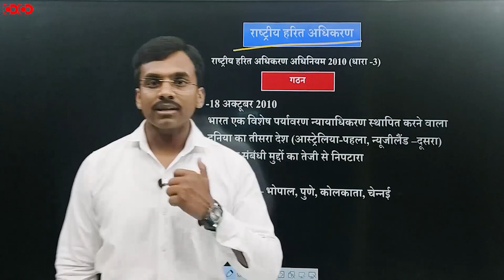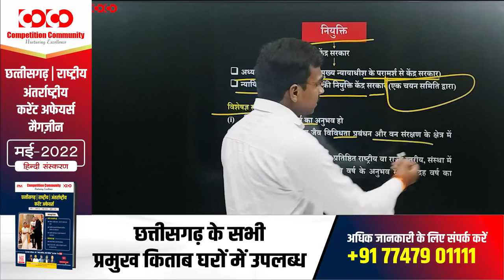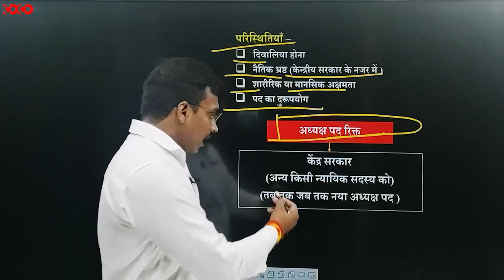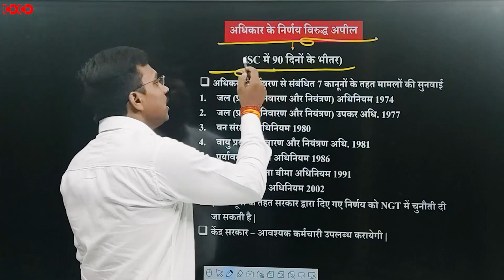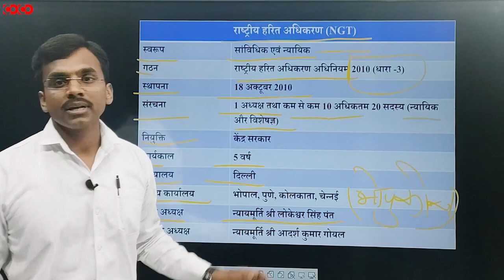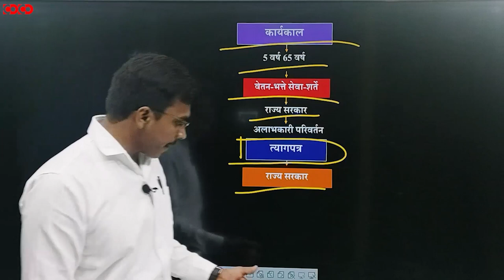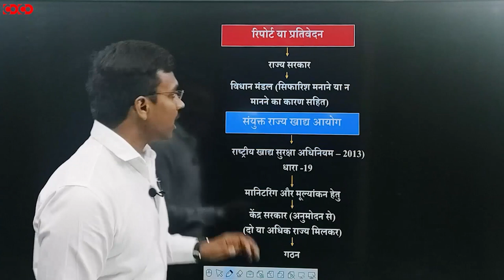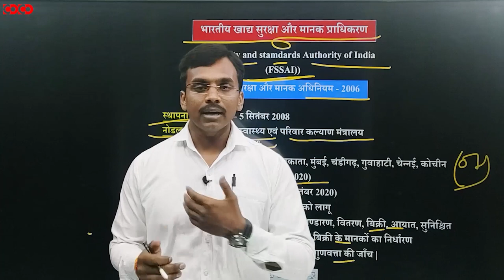MPPSC Prelims Crash Course || NGT And Food Protection Commission